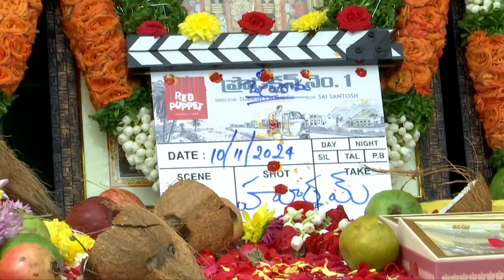Mem Famous Fame Sumanth Prabhas New Movie Opening Ceremony | Sree Vishnu | MJ Talkies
Indian Waves is a channel that aims to inspire you with Knowledge based Videos and also about to travel the world and teach you how to capture your journey along the way. Indian Waves Designed to make Travel & tourism, Historical places, best & beautiful places, Indian Historical Places, Entertainment and Many Interesting facts all over the World.